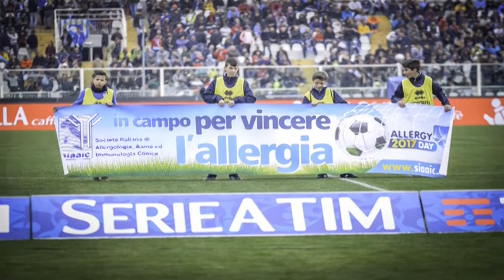Calcio Totale del 07/04/2017